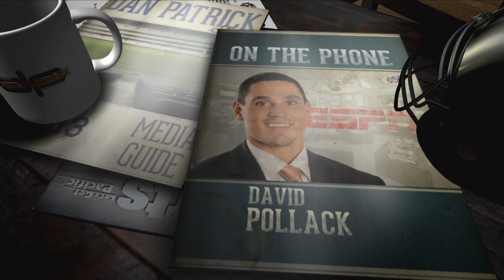ESPN’s David Pollack On Bama-Clemson: Sit Back & Admire Greatness | The Dan Patrick Show | 1/7/19